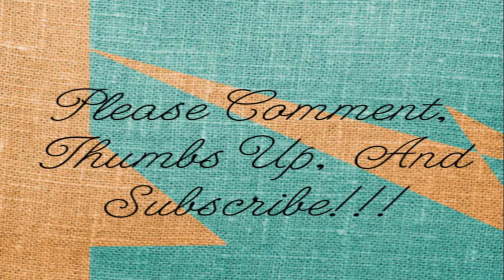Naruto Manga Chapter 691 Review- Happy Birthday Naruto! Peace At Last?!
Kik:
TsubakiSwagg